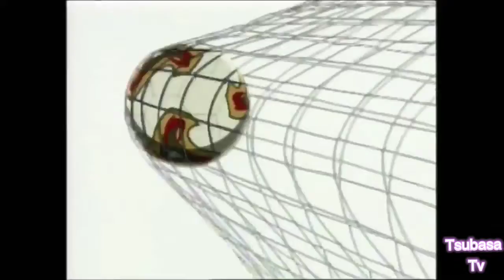23 Nisan Özel /Japonya VS Hollanda